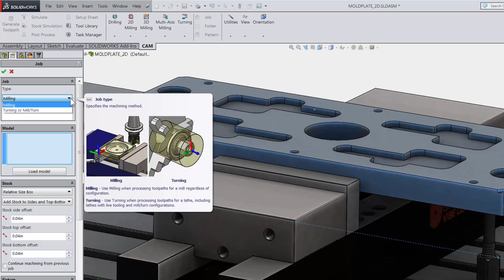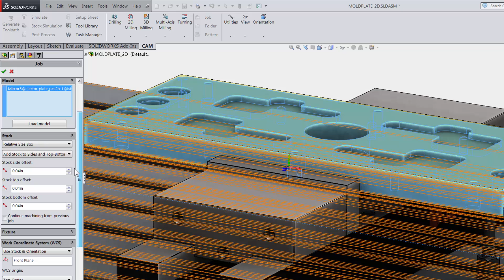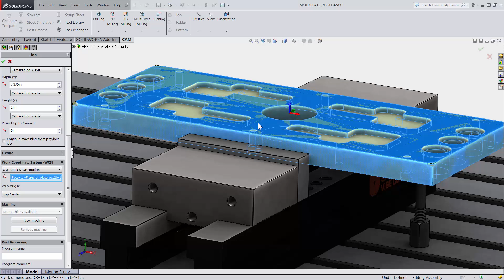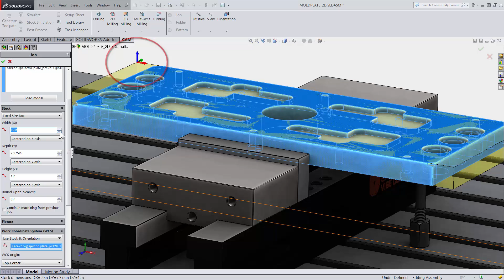HSMWorks — Quick Tutorial on Setup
This is a quick step through, showing how to create a setup in HSMWorks.